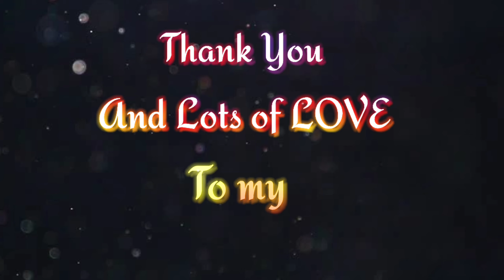PUBG MOBILE 500 Subscribers Special Montage || THANKS ALOT FAM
Thank You To My Subscribers as they have Supported Me a lot and till date we are able to complete 500+ Subscribers Family.

CHARACTER ID:- •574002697 ( NSG木BEAST )

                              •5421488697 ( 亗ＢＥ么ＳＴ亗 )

🟢 DEVICE➖ᎡᎬᎪᏞᎷᎬ 3 ᏢᎡᎾ ( 6 ᏩᏴ / 64 ᏩᏴ )

🟢 HEADPHONES➖ᏴᎾᎪᎢ ᏴᎪᏚᏚᎻᎬᎪᎠᏚ 900 (ᏔᏆᎡᎬᎠ)

Copyright is a form of protection provided by US law to authors of "original works of authorship".